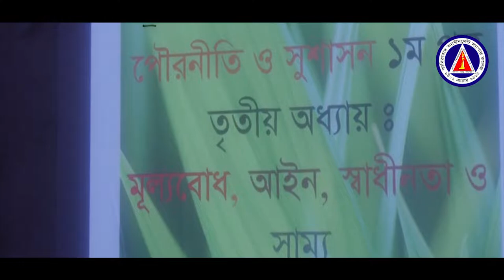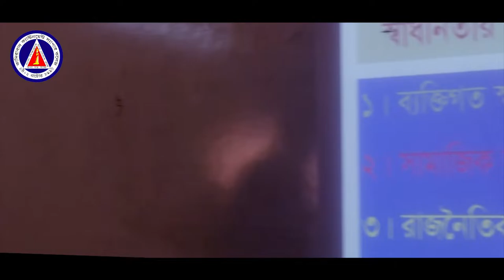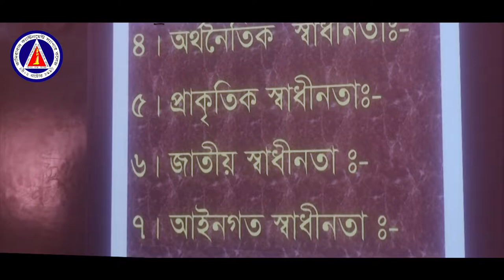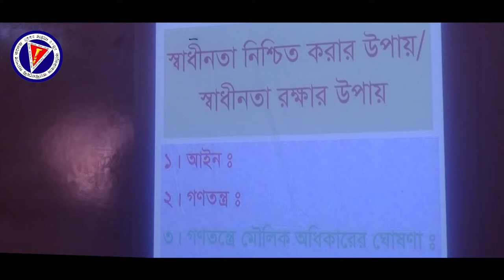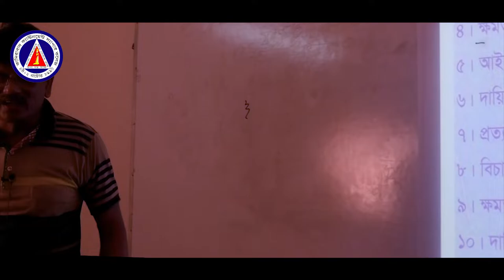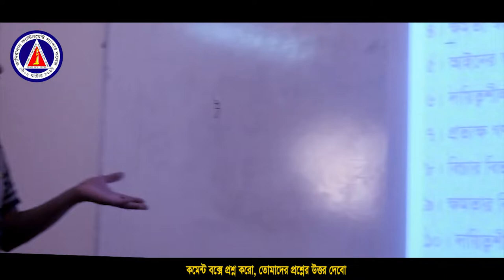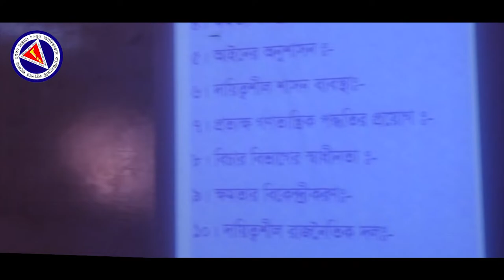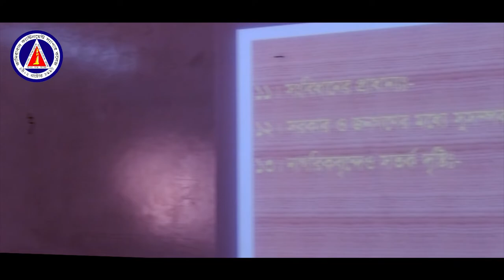স্বাধীনতা || Liberty|| Class-XI-XII || Chapter-03 || Values, Law, Liberty and Equality|| Civics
পৌরনীতি ও সুশাসন-প্রথম পত্র || শ্রেণি-একাদশ-দ্বাদশ || অধ্যায়-০3 || মূল্যবোধ, আইন, স্বাধীনতা ও সাম্য
Civics and Good Governance – First Paper || Class-XI-XII || Chapter-08 || Values, Law, Liberty and Equality
আলোচেনাকৃত বিষয় সমূহ:
১. স্বাধীনতার সংজ্ঞা
২. স্বাধীনতার বিভিন্ন রূপ
৩. স্বাধীনতার রক্ষাকবচ
পূর্ববর্তী ক্লাসের লিঙ্ক